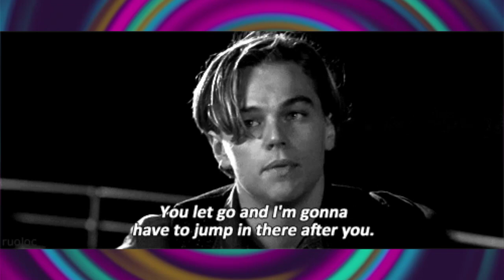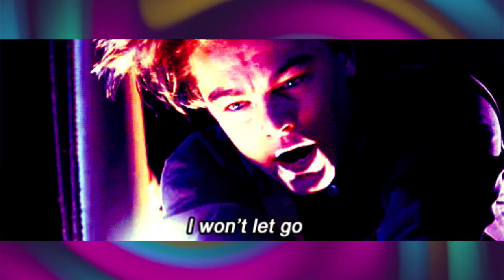Leonardo Di Caprio Actor (19)